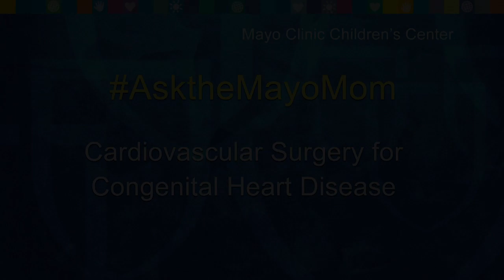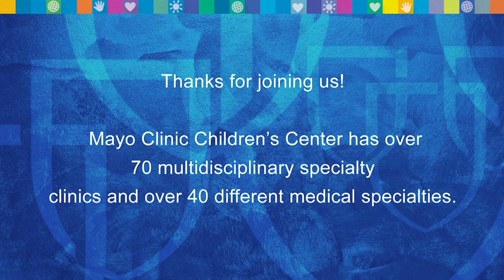Congenital Heart Disease and Options for Surgery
AsktheMayoMom video Q&A with Dr. Angela Mattke, Dr. Joseph Dearani and Dr. David Overman, as they discuss Congenital Heart Disease and Options for Surgery.